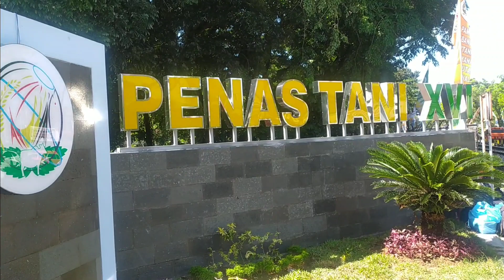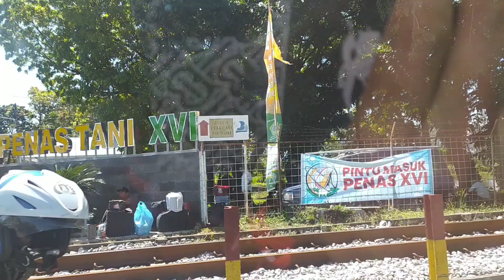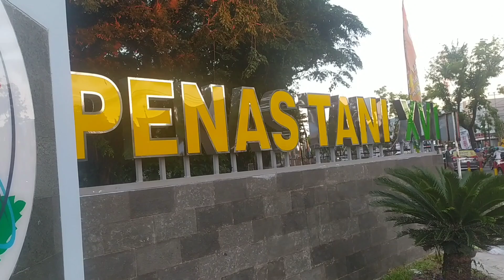SERUUU... LIHAT KERETA API MELINTAS DI PADANG - SUMATERA BARAT DEPAN LOKASI PENAS XVI